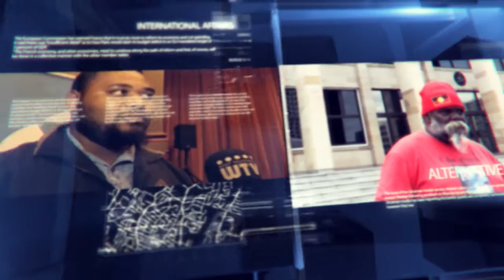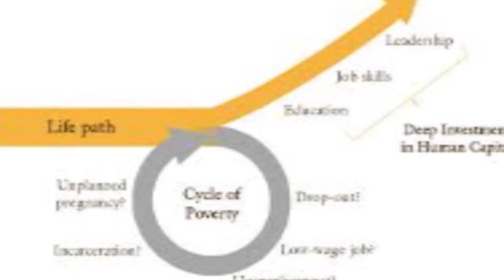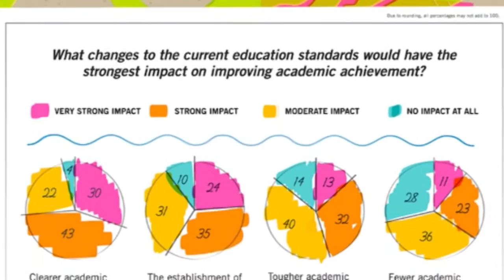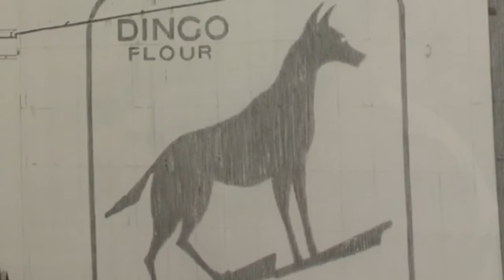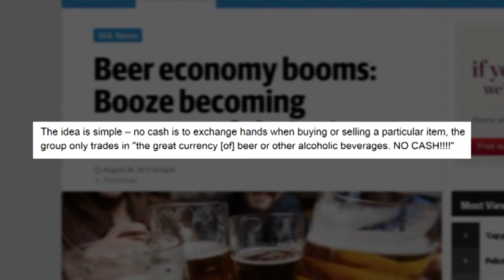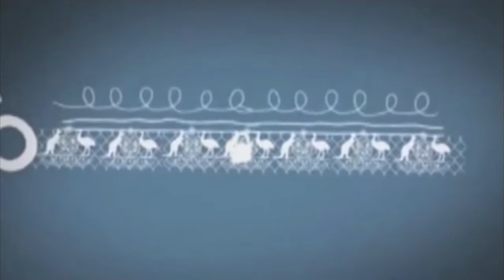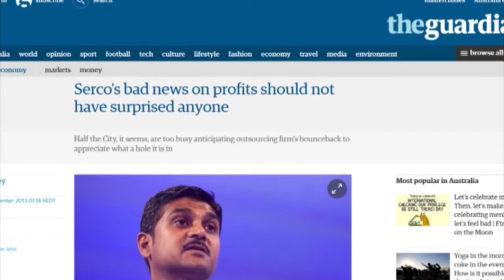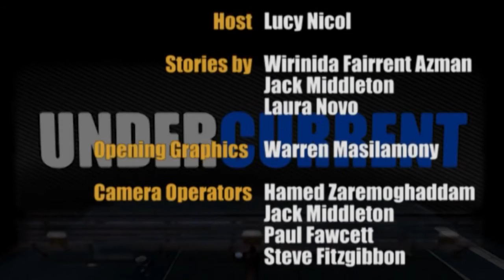Undercurrent S15 E08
Poverty in Australia 00:20
As Is by Ross Potter - Art Exhibition 7:54
Perth Beer Economy 15:39
Serco 20:21
VOX POP: Facial Recognition 25:09